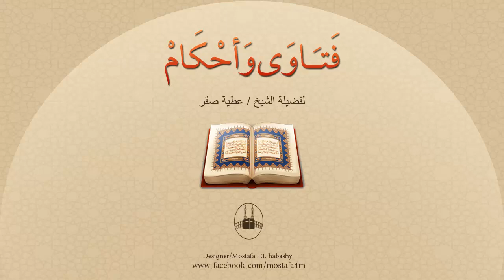حُكم تهنئة العروسين بقول بالرفاء والبنين